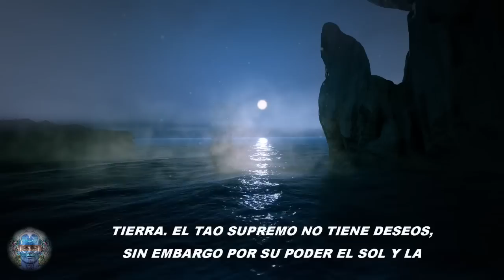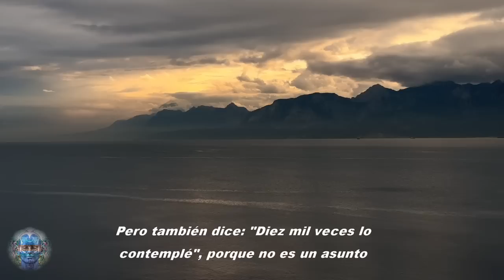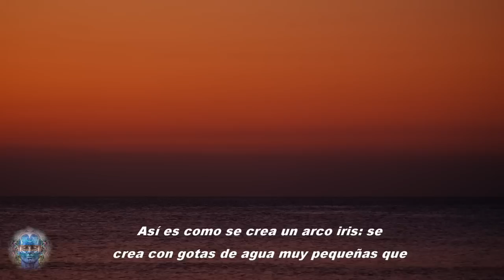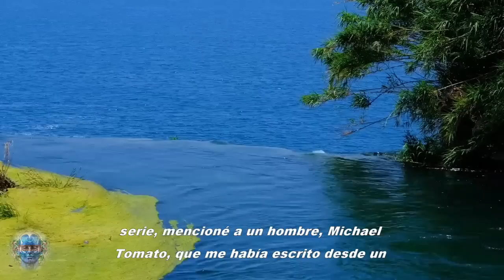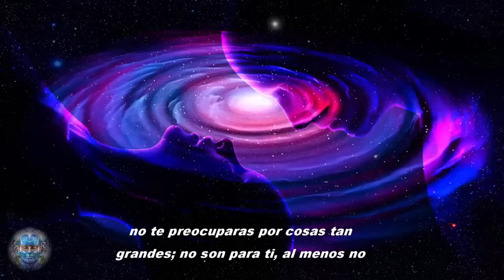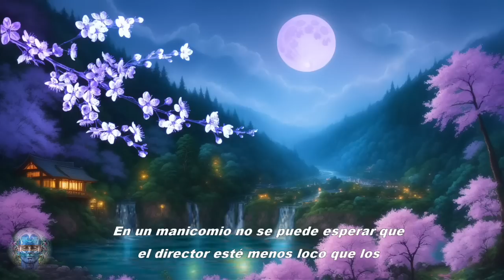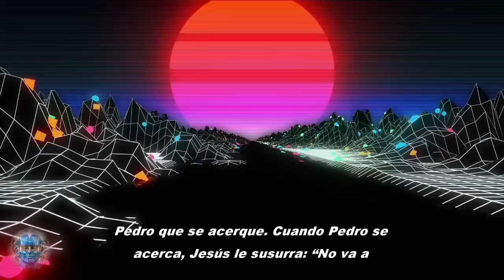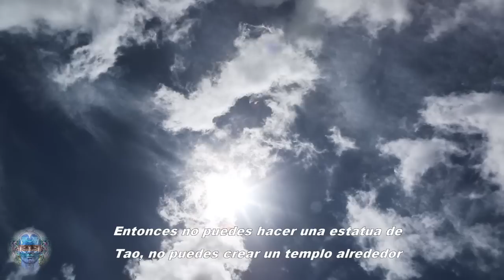¡Ya lo Decían Los Maestros! TIENES QUE MORIR PARA QUE DIOS SEA | SABIDURÍA TAOISTA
--- EL CLÁSICO DE LA PUREZA es una de las visiones más profundas de la naturaleza. Lo llamo una intuición, no una doctrina, no una filosofía, no una religión, porque no es intelectual en absoluto; es existencial. El hombre que habla en él no habla como una mente, tampoco habla como él mismo; es sólo un pasaje vacío para que la existencia misma diga algo a través de él. ---